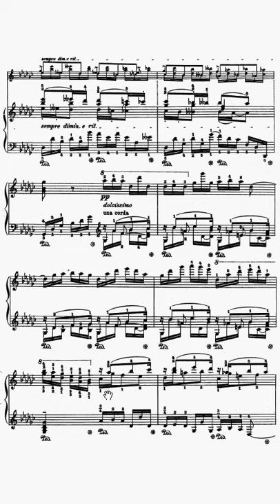Godowsky Chopin Etude Op.10 No.5 Op.25 No.9 Combined in 1 Minute